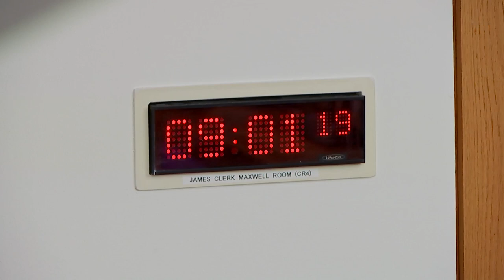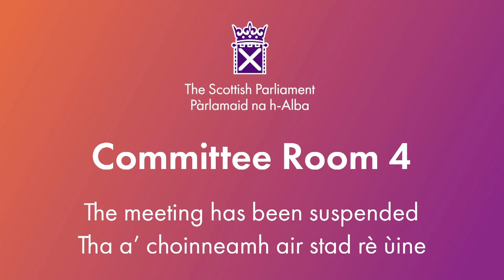Economy and Fair Work Committee - 15 November 2023